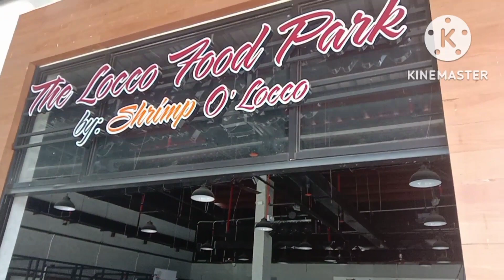going back home from vacation dritso agad sa farm at tinuloy ang celebration with kids sa